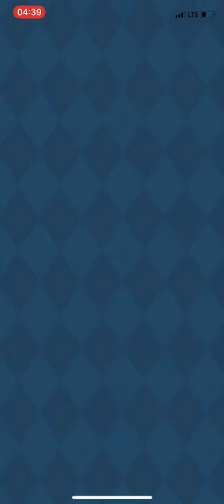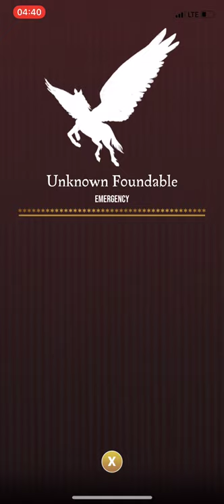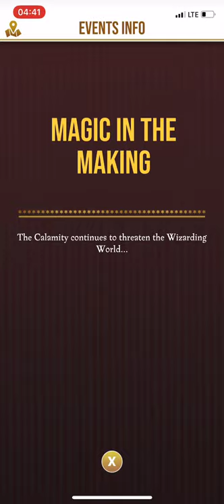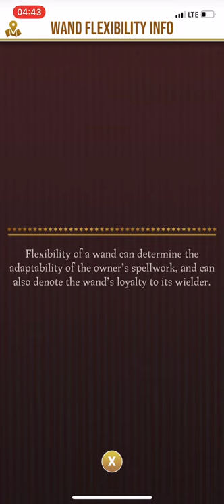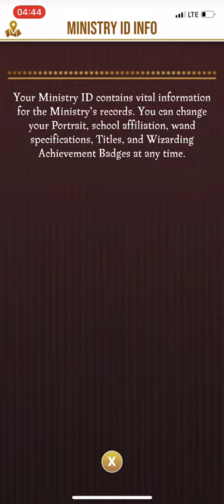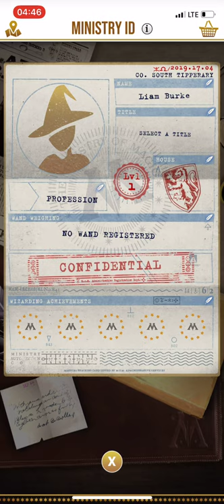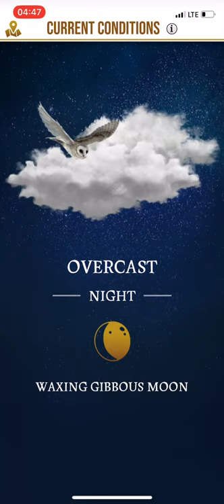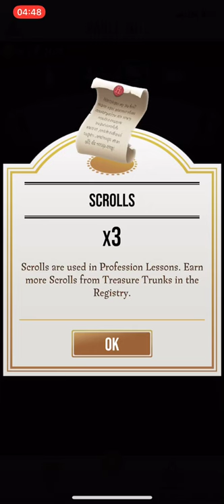Harry Potter: Wizards Unite First Gameplay in Ireland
Installing, account set up and checking through the Wizards Unite menu